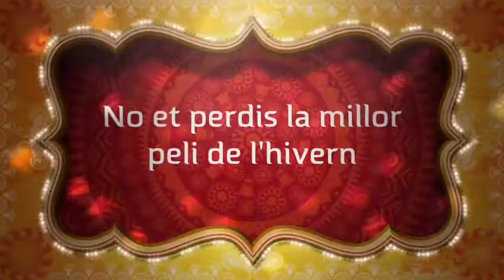Carnestoltes al Milà!!!